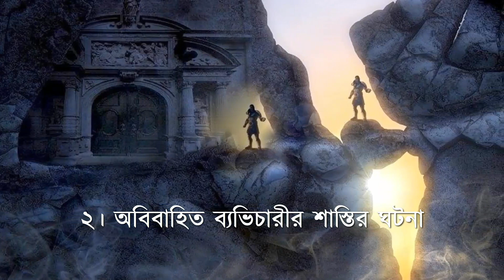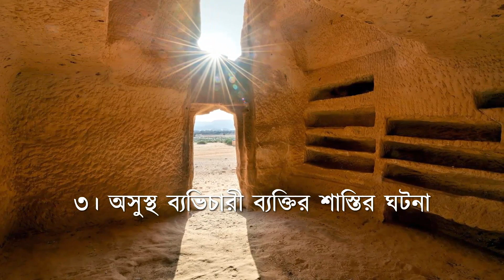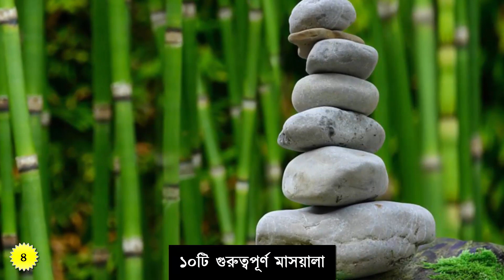★ দেখুন মহানবী ﷺ যিনার শাস্তি কিভাবে দিতেন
ব্যভিচারের শাস্তি কি হবে ও ব্যভিচারের শাস্তি কিভাবে দিতে হয় তা আমাদের জানা উচিত। ইসলামী বিধান অনুযায়ী রাসূল (সঃ) কিভাবে ব্যভিচারের শাস্তি দিতেন এবং অবিবাহিত ব্যভিচারীর শাস্তি কি হবে আর বিবাহিত ব্যভিচারীর শাস্তি কি হবে তা এই ভিডিওতে প্রকাশ করা হয়েছে।
আশা করি এই ভিডিও থেকে যেনা ব্যভিচারের শাস্তি সম্পর্কে যথেষ্ট ধারণা পাবেন।
00:00 ১। চাবুকের শাস্তি
01:12 ২। অবিবাহিত ব্যভিচারী
03:40 ৩। অসুস্থ ব্যভিচারী
04:47 ৪। অপবাদের শাস্তি
05:44 ১০টি গুরুত্বপূর্ণ মাসয়ালা